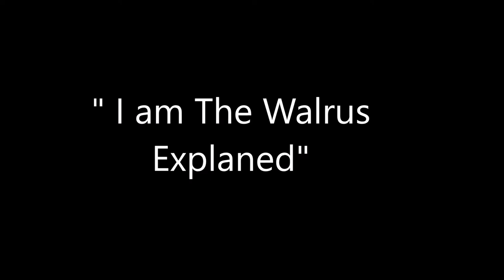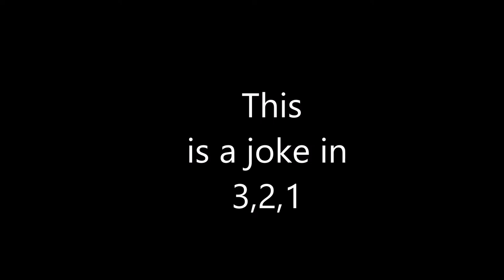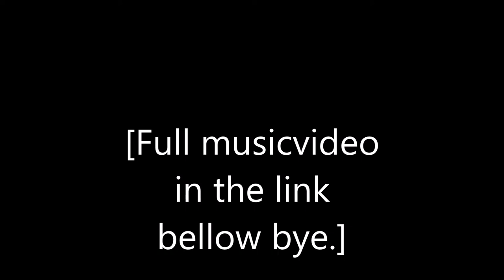The "Beatle" Music video review